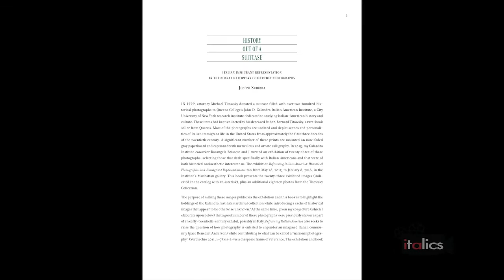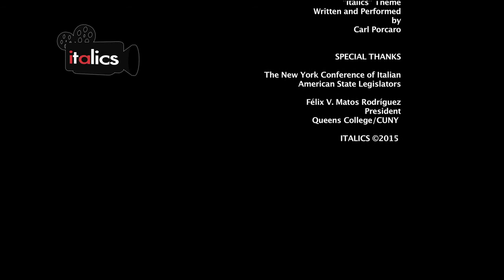"Reframing Italian America" Photo Exhibit at the Calandra Institute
Joseph Sciorra and Rosangela Briscese introduce the current photography exhibit, "Reframing Italian America" at The Calandra Italian American Institute.